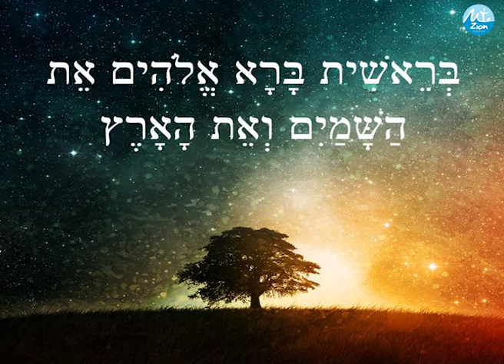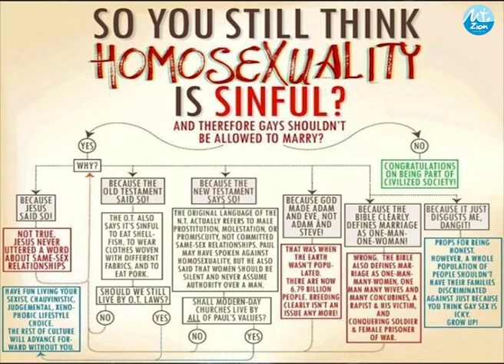Back To The Genesis - Ps. Ivan S. Tjahja - Sabbath.mp4